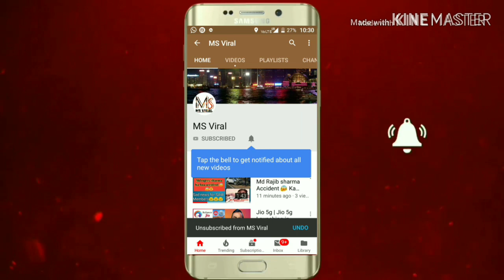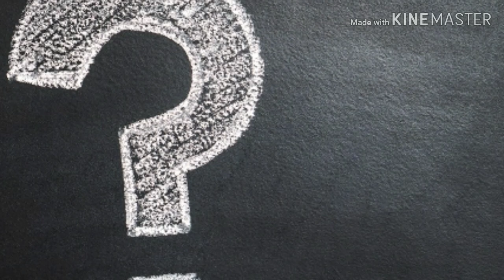Jio new plan 2019 | jio New update 2019 | Jio New Prepaid plan 2019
1. Jio new year offer 2019
2. Jio happy new year offer 2019
3.Jio new plan 2019
4.Jio new offer 2019
5. Jio upcoming plan 2019
6. Jio latest plan 2019